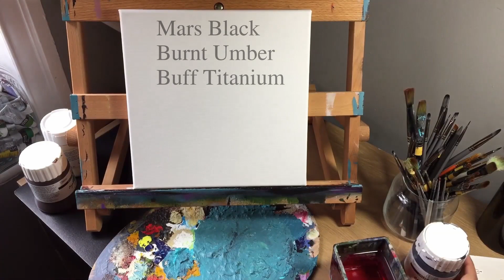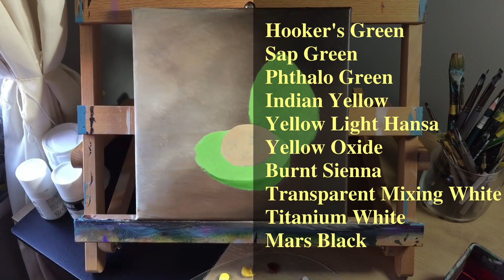Avocado Lovers Rejoice! Easy Acrylic Painting Tutorial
Hey everyone! In today’s video, I’m excited to share my acrylic still life painting of a beautifully detailed avocado. 🥑🎨 I focused on achieving rich textures and realistic lighting to bring out the smoothness of the avocado’s flesh and the rough, bumpy texture of the outer skin. The vibrant green tones and subtle shading make the fruit look almost good enough to eat!

If you're a fan of realism in art, this painting is for you! Watch as I take you through the process of building up layers and blending colors to create a lifelike effect.

You can find the materials used in this Painting and some of my recommendation on Amazon down below with links.

BRUSHES
Real Techniques Blending Brush small
Real Techniques Blending Brush
Daler Rowney Graduate 10 Brush Set
Daler Rowney System 3 series Round Brush No.6
TUCO Detailing Brush Set

COLOURS
DALER ROWNEY Acrylic paint Beginners set
Winsor & Newton Galeria Acrylic Paint Beginners set
Liquitex Heavy Body Acrylic Paint Set
Liquitex Heavy Body Burnt Sienna
Liquitex Transparent Mixing White
or
Daler Rowney Mixing White

VARNISH
Winsor & Newton Galeria Acrylic GLOSS VARNISH
Winsor & Newton Galeria Acrylic MATT VARNISH
Winsor & Newton Galeria Acrylic SATIN VARNISH
Pebeo Matt Varnish
Pebeo Satin Varnish

CANVAS & ACCESSORIES
Winsor & Newton Galeria Pad A3
Arteza Stretched Canvas 14" X 11"
Ceramic Round Colour Palette
Royal & Langnickle Graphite White Paper
Arteza Stretched Canvas 10" X 10" Square
Masking Tape
Indentation tool for drawing
Baking Paper or Transfer Paper

MY GEAR
Panasonic Lumix FZ82
UGREEN Phone Holder
TONOR Mic for Voiceover

Colours used 🎨:
Buff Titanium
Hooker’s Green
Sap Green
Mars Black
Titanium White
Burnt Umber
Burnt Sienna
Indian Yellow
Unbleached Titanium White
Transparent Mixing White